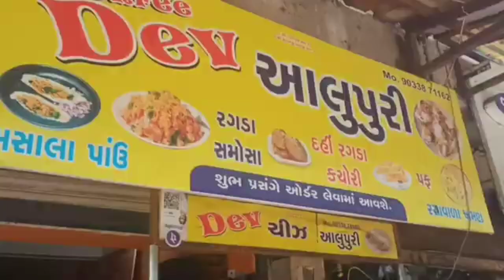Masala Paw Surat dev aalupuri